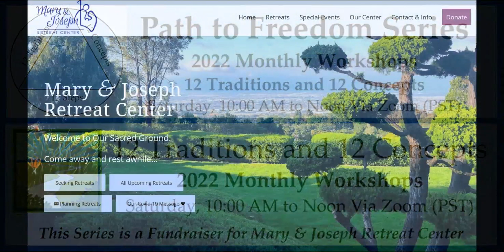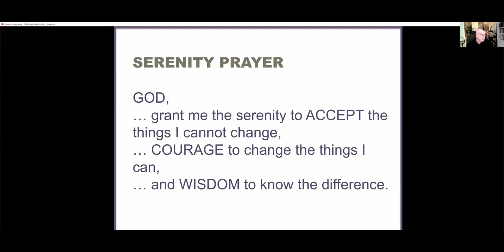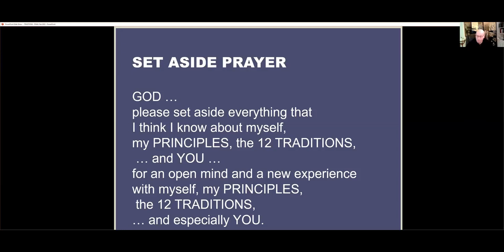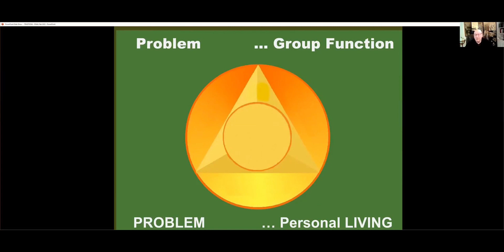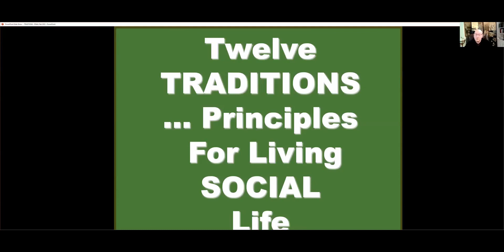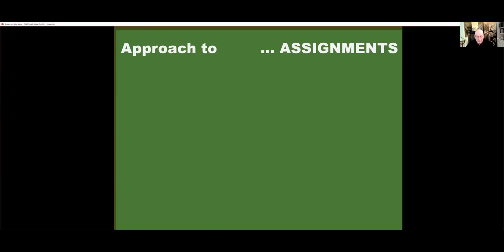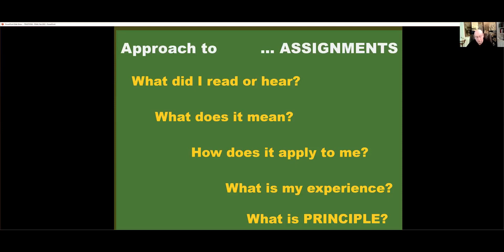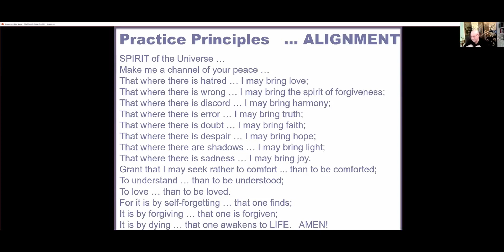02 Path to Freedom - Traditions: One, Two and Three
Path to freedom Series - TRADITIONS AND CONCEPTS

"In April 1946, Bill W. wrote an article for the Grapevine entitled “Twelve Suggested Points for A.A. Tradition.” This was an early presentation of what would become known as The Twelve Traditions. With his usual foresight, Bill realized that the growing organization needed more guidance. It was important to preserve A.A.’s unity and singleness of purpose during this growth. The Grapevine published the Traditions one by one from December 1947 to November 1948. In 1950, the First International Convention in Cleveland adopted the Twelve Traditions."

"I offer these suggestions neither as one man’s dictum nor as a creed of any kind, but rather as a first attempt to portray that group ideal toward which we have assuredly been led by a Higher Power these ten years past" (Bill W 1946)

Many individuals have found these guidelines and traditions useful in their personal lives and relationships with others. Here, Herb K. presents a monthly series on the 12 Traditions - January through June, 2022.

The Concepts, adopted in 1955, are a set of guiding Principles for the operation of a nonprofit, spiritual organization. Herb K. continues his presentation with a monthly series on the 12 Concepts - July through December, 2022.